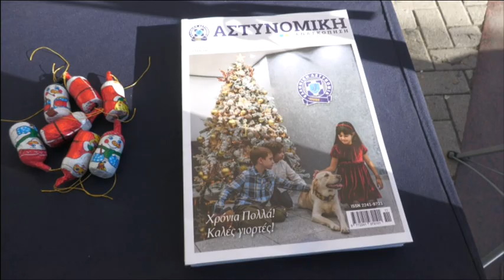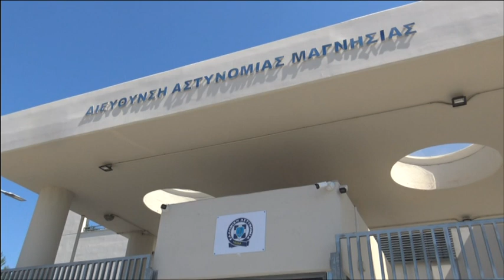Βόλος: Αναβίωσε το έθιμο του τροχονομικού βαρελιού στην πλατεία Αγίου Νικολάου